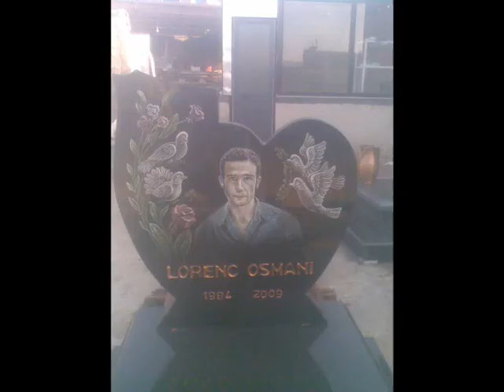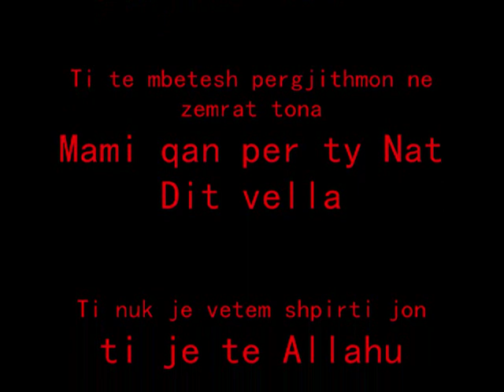★★★★★Per ty Lenci★★★★★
Kujtim nga Vellezrit